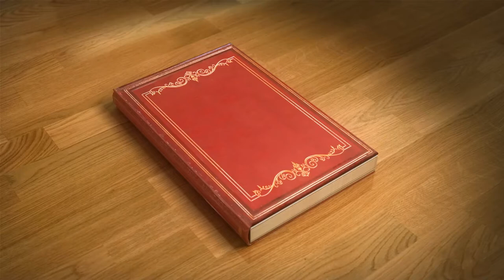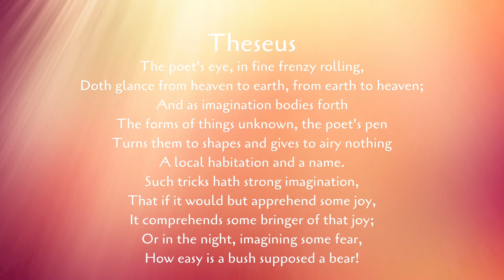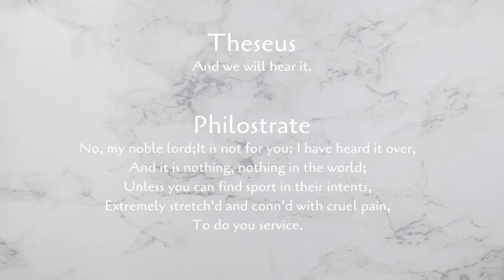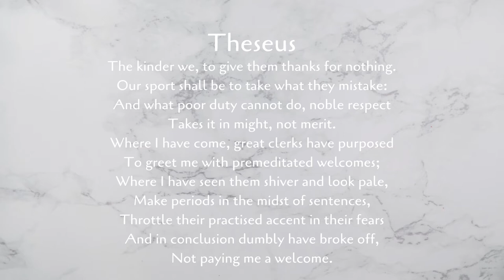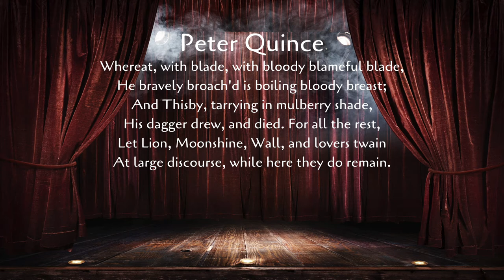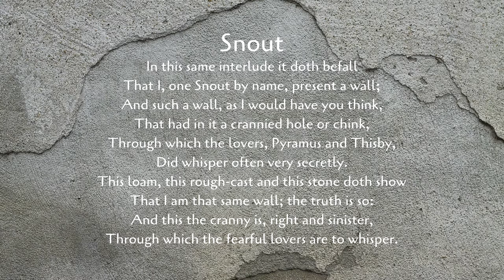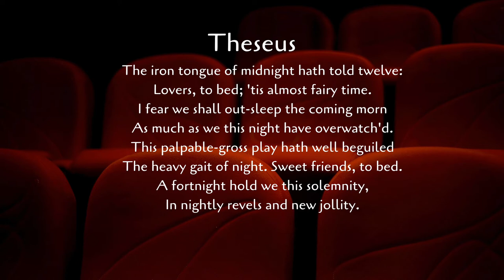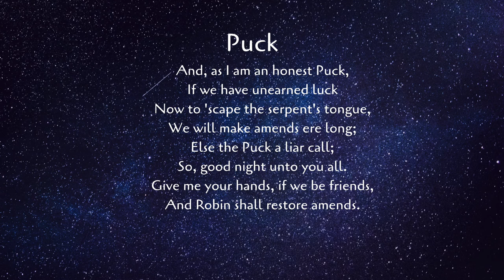A Midsummer Night's Dream Act 5 | William Shakespeare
Welcome back to the Ripe Good Scholar Channel. Today, we’re finishing A Midsummer Night’s Dream by William Shakespeare. We get to enjoy a classic play within a play.

All graphics created using Canva.